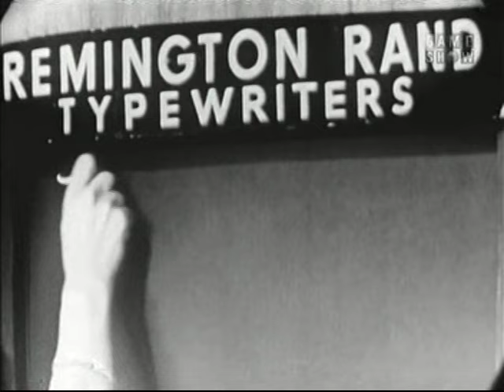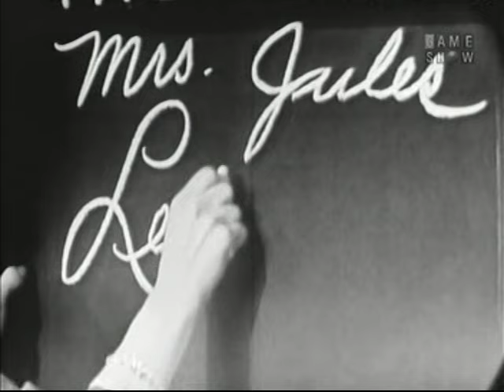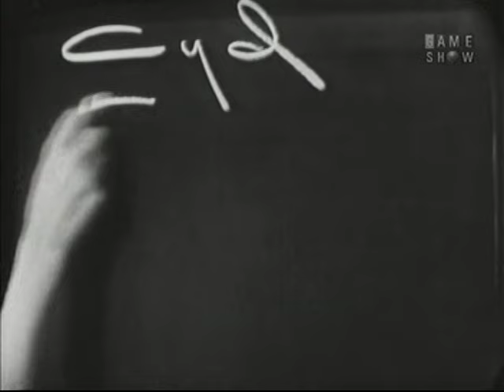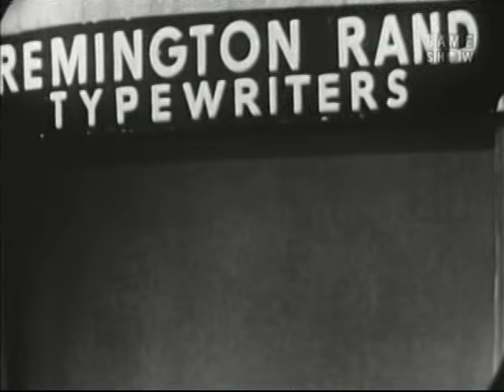What's My Line? - Tribute to Fred Allen; Cyd Charisse; Steve Allen [panel] (Mar 18, 1956)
Steve Allen returns to the panel this week to fill in for Fred Allen, who died suddenly of a heart attack the day before.  John Daly makes a touching announcement at the beginning of the program to explain, then the program proceeds as usual until the closing, when each of the panelists offers a brief but heartfelt tribute to Fred (Steve Allen's tribute in particular has been quoted many times).  Class all around. Still makes me sad every time I watch it.

The last segment features Japanese jazz pianist composer/arranger and bandleader, Toshiko Akiyoshi (though not as a mystery guest-- Akiyoshi wasn't well known enough at this time for the panel to be blindfolded).

MYSTERY GUEST: Cyd Charisse [actress in musicals, dancer]
PANEL: Arlene Francis, Steve Allen, Dorothy Kilgallen, Bennett Cerf